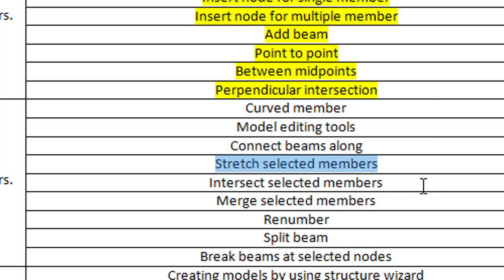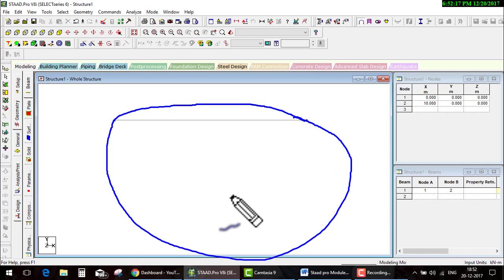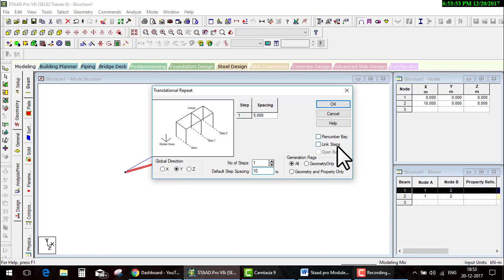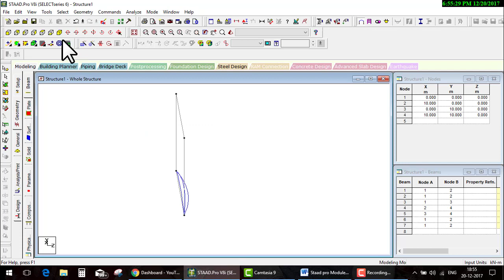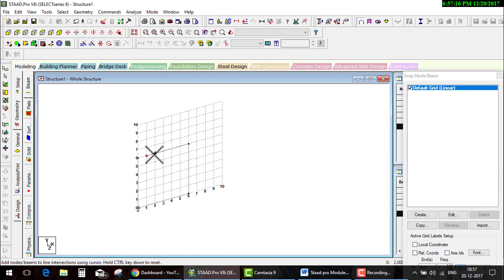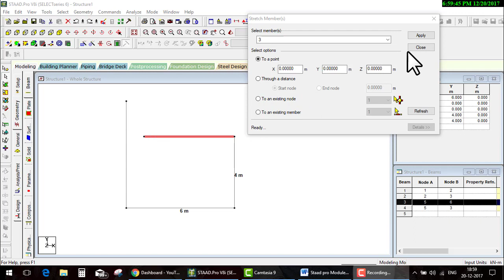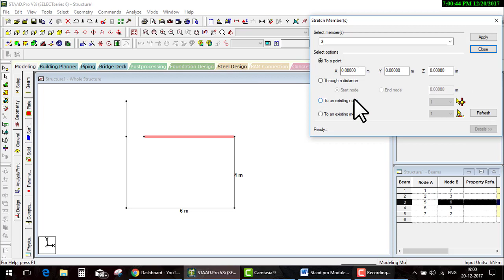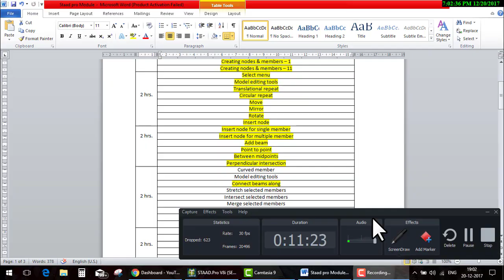staad pro Day 9Curved member,Connect beams alo